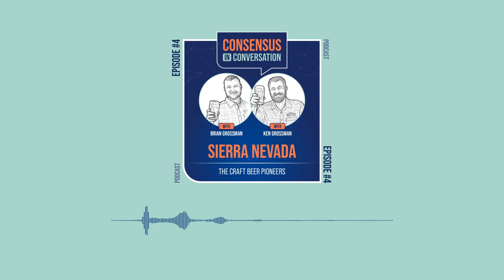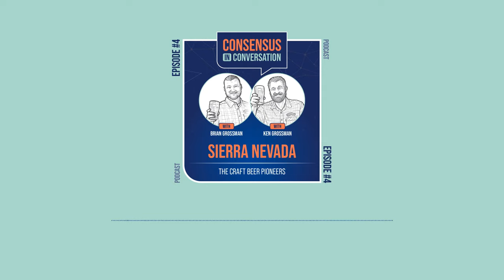Brian and Ken Grossman: Sierra Nevada Brewing Co.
Ken Grossman started homebrewing as a teenager in the 70’s. Fifty years later, he’s a legend in craft brewing. The founder of Sierra Nevada Brewing Company has built one of America’s most successful craft beer companies while building a legacy of doing good for the world alongside doing great in business. We sit down with Ken Grossman and his son, Brian Grossman, to hear from your favorite brewer’s favorite brewers!

Sierra Nevada holds industry respect, is pushing the boundaries of sustainable brewing, and shows no signs of slowing down– join the conversation and hear the inspiring story of a beer that brews a better world.

Music Code:
7FLECHSSAS72TGPF